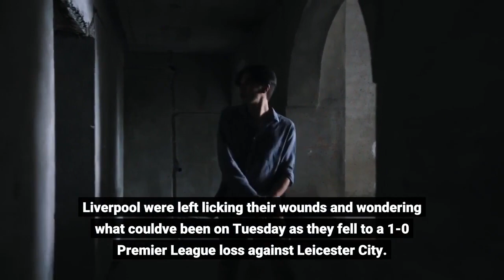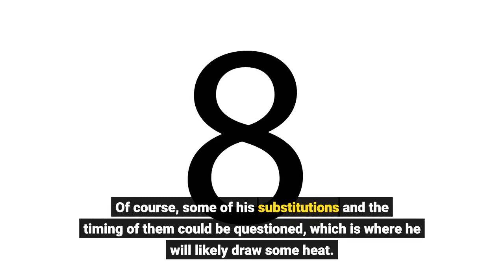Salah Mane let Liverpool down with 410 showings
Liverpool were left licking their wounds and wondering what could've been on Tuesday as they fell to a 1-0 Premier League loss against Leicester City. Jurgen Klopp's men were all over Brenden Rodgers' stubborn Foxes for long spells of the game, but after a collection of misses, it always felt like the hosts were never truly out it. Eventually, a stunning run and finish from Ademola Lookman condemned the Reds to defeat and handed Manchester City a major boost in the title race. The forward pressure was so completely and utterly relentless that Leicester had to pull every rabbit out of the hat just to stay alive. The gas tank on Liverpool's core players is there for all to see with their passing movements, in particular, keeping their opponents guessing with the back four being particularly alert and astute for most of the evening.- Stream ESPN FC Daily on ESPN+ (U. S. only)- Don't have ESPN? Get instant accessThere was a real inability within Liverpool to stifle Leicester down the flanks, and that was especially apparent whenever the hosts cut inside with neat one-two passes. Any balls over the top also served as a real issue and counterattacks were constantly used against them as a way for Leicester to ramp up the pressure -- which was especially true after half-time.6 -- The always-animated Klopp could easily be criticised for not reverting to Plan B when Leicester took the lead, but in reality, he picked a solid starting XI given what he had available and they largely controlled the game. Of course, some of his substitutions and the timing of them could be questioned, which is where he will likely draw some heat. GK Alisson, 6 -- After having nothing to do for most of the game, Alisson couldn't stop the power of Lookman's strike from bypassing him at the near post. DF Trent Alexander-Arnold, 6 -- Tracked back well and was always dangerous in the final third, but probably should've been more switched on for Lookman's goal. DF Joel Matip, 5 -- Showed poor focus for the opener, which was a shame given how well he grew into the game with his precision and decision making. DF Virgil van Dijk, 6 -- Mopped up 95% of the attacks that came his way in another display that showcased why he's viewed as one of the Premier League's best defenders. DF Kostas Tsimikas, 6 -- Needs to be careful about losing his mark but overall, this was a really nice cameo at both ends of the pitch. MF Jordan Henderson, 5 -- Showed confidence going forward, played a role in winning the penalty and blazed numerous shots over the bar on an uneven night. MF Fabinho, 5 -- While he may have done a good job of sweeping up loose balls and conserving his energy, Fabinho couldn't match Leicester's pace in the second half. MF Alex Oxlade-Chamberlain, 5 -- Wasn't offered up as an option all too often but did produce a few nice crosses that deserved a better end product.